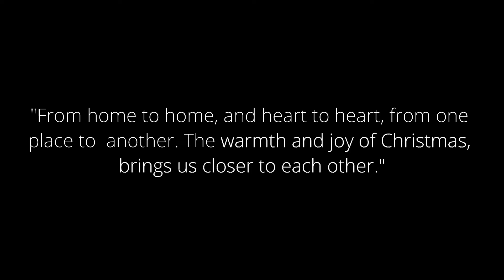Paulino-Miguela Pagaspas Family 50th Christmas Party Slideshow